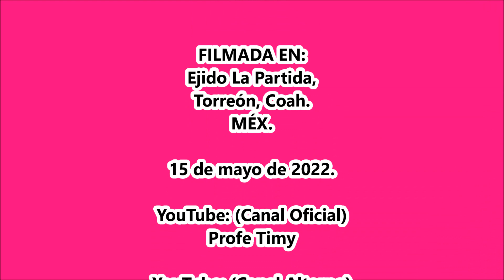Ballet Folklórico de La UAC "Xochiquetzalli" en La Partida, Coah.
Fiesta de San Isidro Labrador. Ejido La Partida, Torreón, Coah. 15 de mayo 2022.
*Ballet Folklórico “Xochiquetzalli” de La UAC, Torreón, Coah.